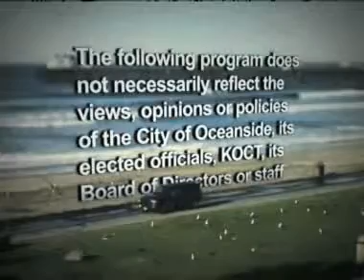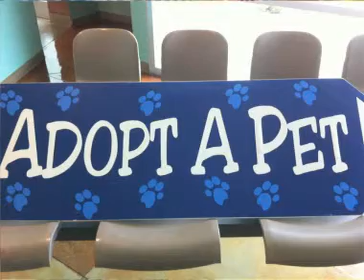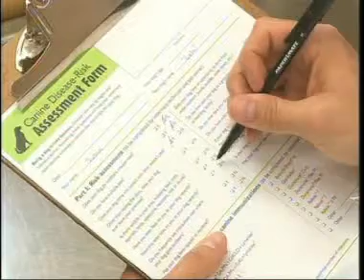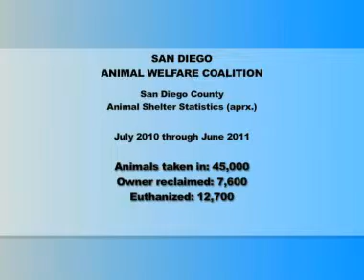Voice of Oceanside A Passion for Pets Part 2